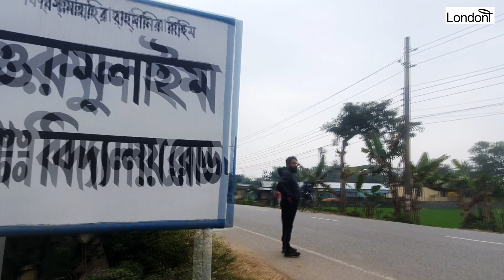Village of Uttor Mulaim in Moulvibazar zila of Sylhet Division, Bangladesh